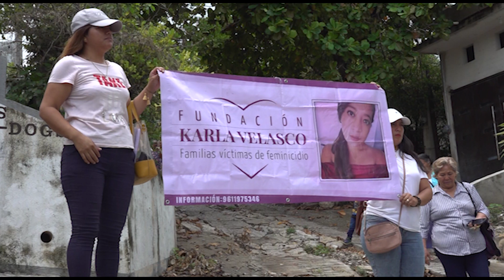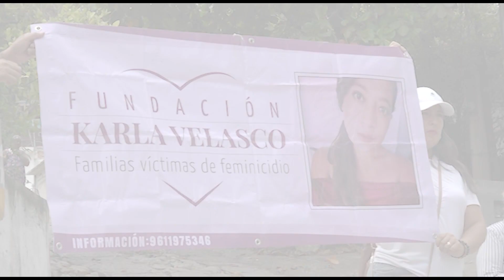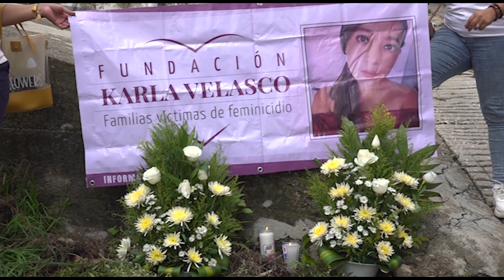Mandatario estatal garantiza seguridad a integrante de colectiva que sufrió atentado | NOTITRECE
⭕TuxtlaGtz | En una visita que realizó el mandatario estatal Rutilio Escandón a la colonia las granjas, tuvo un diálogo con la agraviada en donde se comprometió a apoyarla con seguridad.